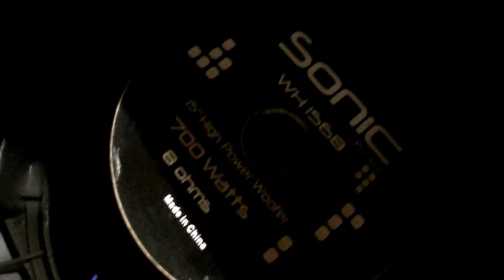Dj disc Jockey eventos detectando vibraciones PRODUCTORA SUDAMERICANA Dj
Con el paso del tiempo los bafles tienden a perder estanqueidad y producen vibraciones y perdidas de sonido. Lo mejor es controlarlos a altos volumenes y frecuencias bajas para detectar posibles vibraciones o ronrroneos molestos.